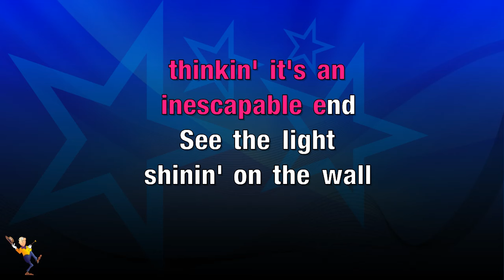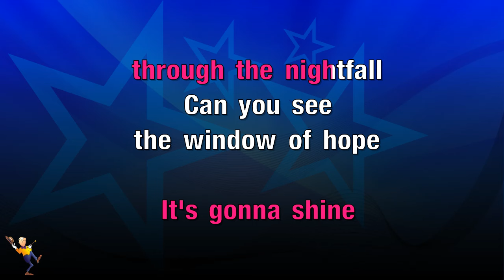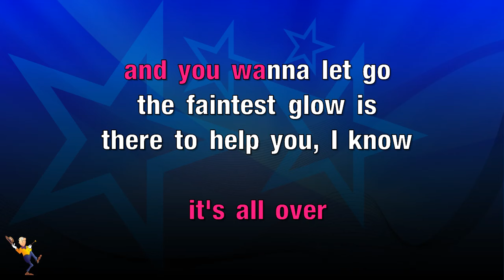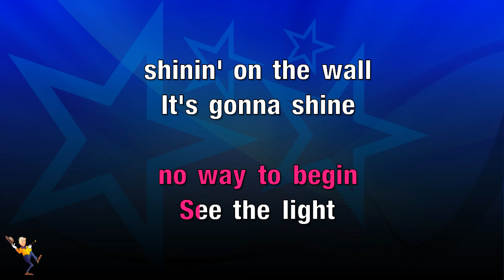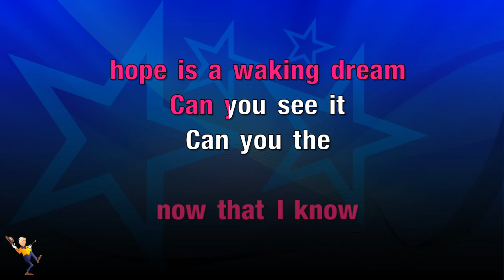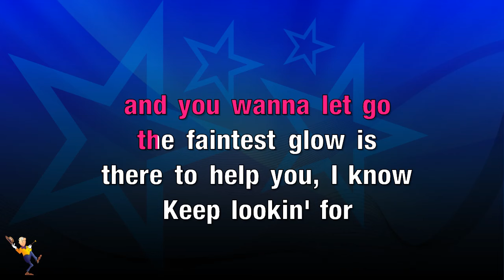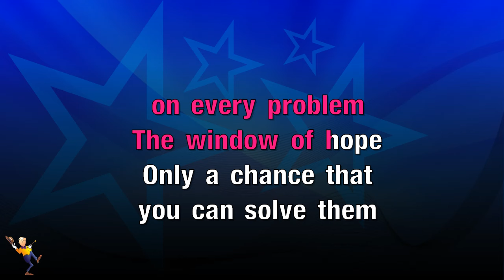Window Of Hope - Oleta Adams (KARAOKE)